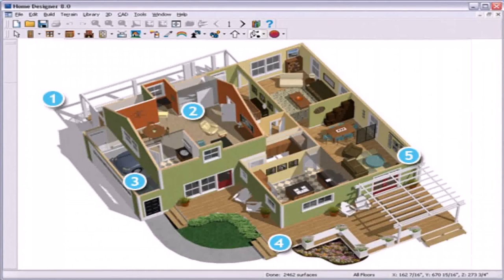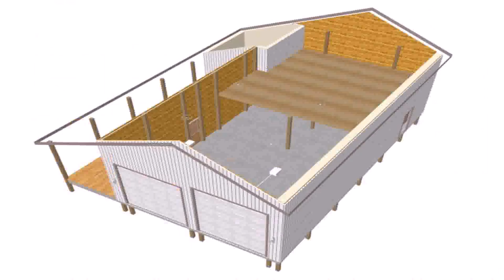House Plan Magazine Free Download - Gif Maker DaddyGif.com (see description)